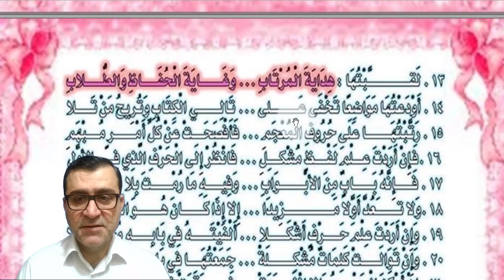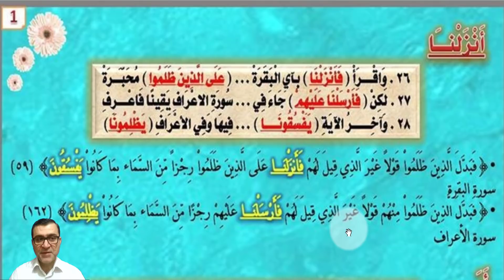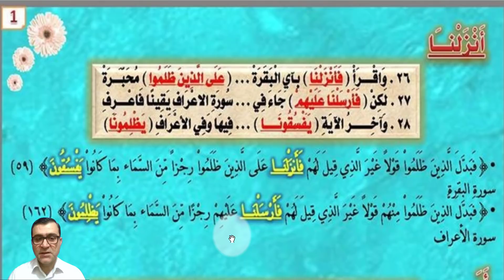الدرس الأول شرح الأبيات ( 26 - 27 - 28 ) من متن هداية المرتاب للسخاوي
احبتي في الله
انا تعمدت انشرها فيديوهات لان الفيديو فيه روح اكثر من البوست وايضا حتى تتابعوا وتكتبوا انتم والغاية منه ان تترسخ المعلومة لديكم وانتم تكتبوها. تقبلوا مني وافر التقدير والاحترام.
محبكم_في_الله دريد ابراهيم الموصللي
الإتقان بضبط متشابهات القرآن بالفهم والتدبر
مدة الفيديو 6 دقائق و 30 ثانية